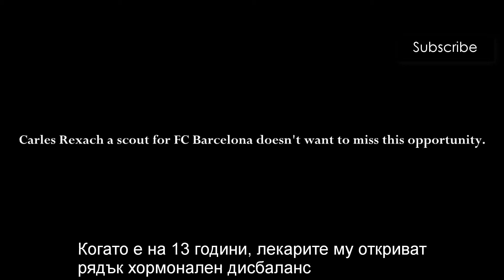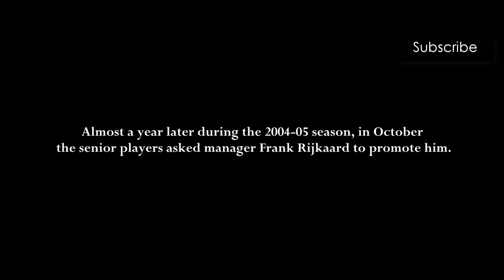РОНАЛДО И МЕСИ / ТОП 10 ЛЮБИМИ ФУТБОЛИСТИ ЕП. 2 КРАЯТ Е ИЗКЛЮЧИТЕЛНО ЕМОЦИОНАЛЕН !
Остава още един епизод, в който ще бъде моят топ 3. Много е трудна подредбата, тъй като всички тези играчи са достойни за уважение и са много големи личности : )))

Видеа от любимата ни FIFA, както и други видеа от категория "за всекиго по нещо" Aбонирайте се, за да имате първи информация за новите клипове, които ще бъдат пуснати в мрежата : )